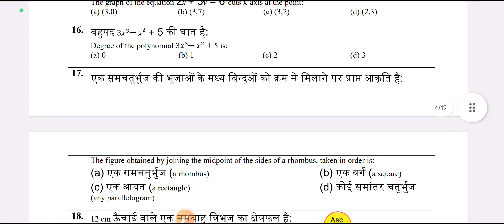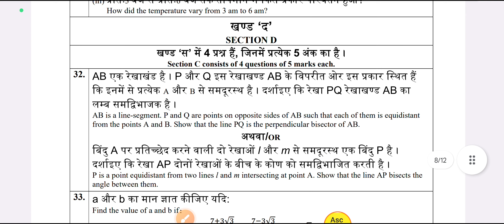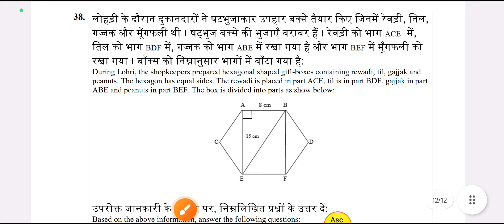class 9 maths question paper for annual exam 2022 2023 ll practice paper/ sample question paper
ganit ka sample paper class 9 cbse 2022 23
class 9 maths practice paper 2022-23 term2
math annual exam paper class 9 ncert
varshik Pariksha abhyas prashn Patra
doe practice questions paper solution math
class 9 hindi medium maths practice paper 2023 final Exam
mathmatics ka paper class 9